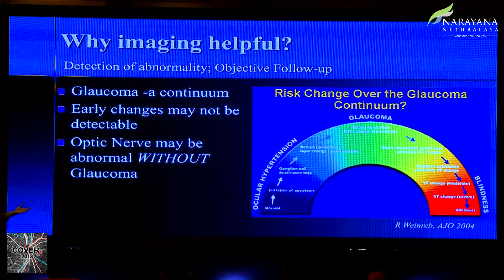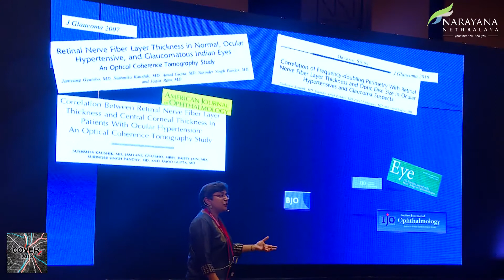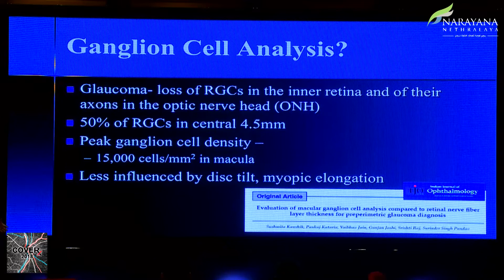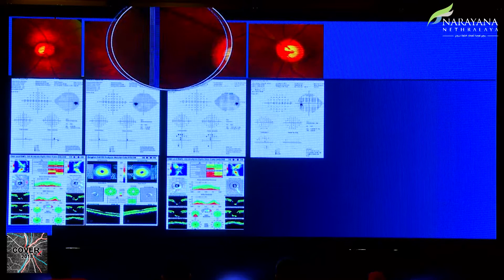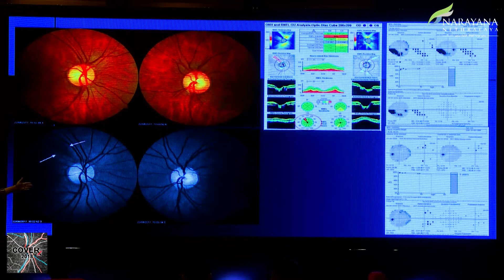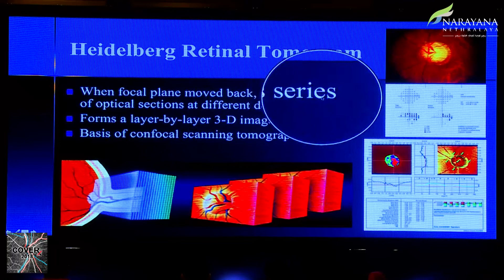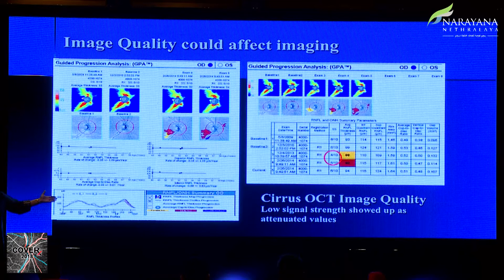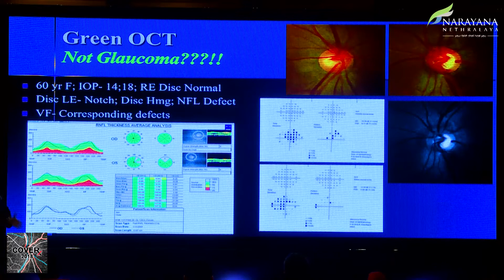Dr Sushmita Kaushik | COVER 2018 | i Talk | Optic nerve imaging in glaucoma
Congress On Optic nerve, Vasculature & Emerging tReatment 2018
25-26 August 2018 | The Ritz-Carlton, Bangalore